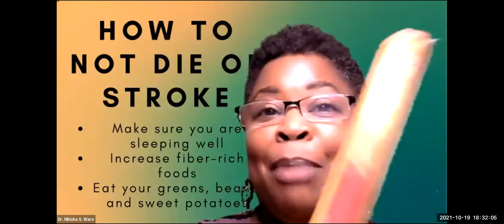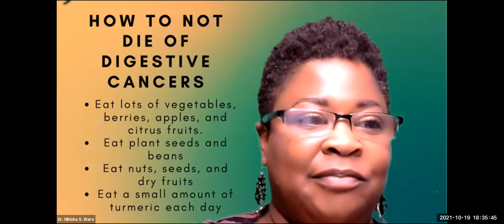Book Review by Dr. Nikisha Ware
“How Not to Die” Part1 by Michael Greger, M.D., FACLM
Book Reviewer Dr. Nikisha Ware
a. Chapter 2 – How Not To Die From Lung Diseases - 30
b. Chapter 3 – How Not To Die From Brain Diseases - 42
c. Chapter 4 – How Not To Die From Digestive Cancers – 62